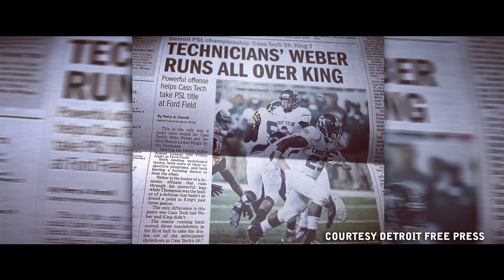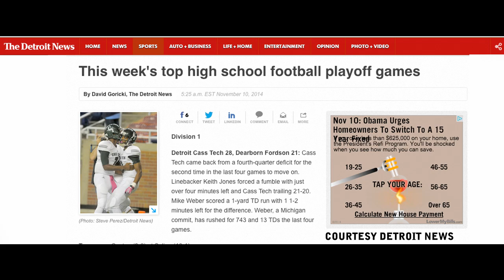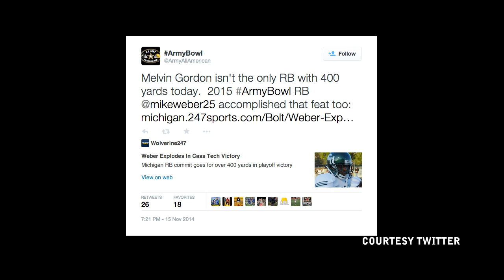Mike Weber Built Tough Mini Doc